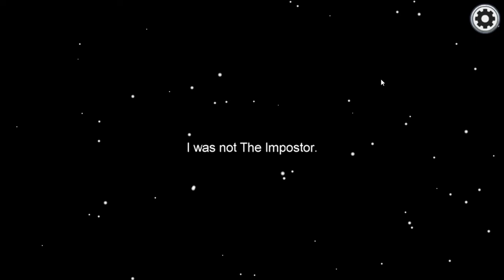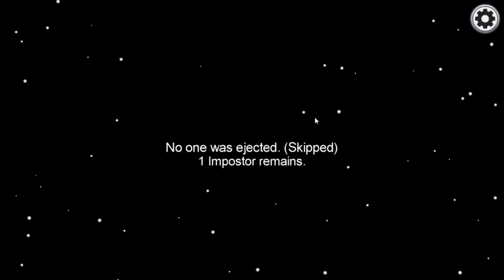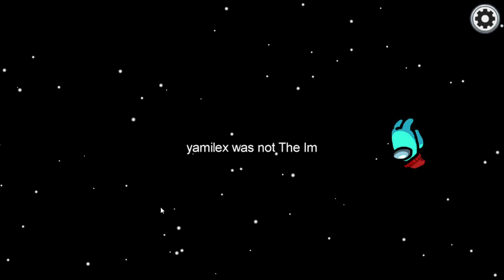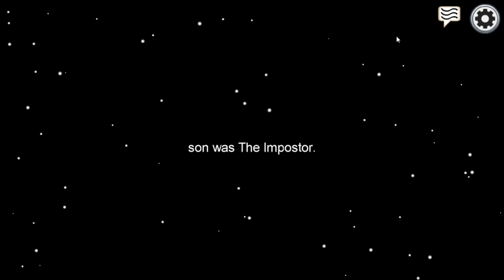ASMR Among Us Relaxing Game Play Keyboard Clicking Whispering Soft Sounds